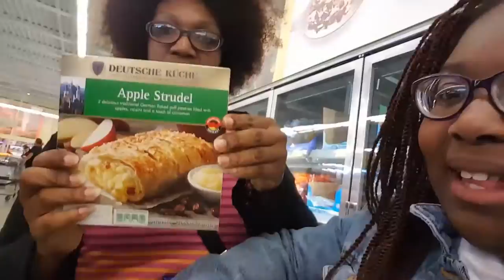Grocery Shopping At Aldi | Veda 2016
Hey y'all! This is day 3 of Veda! We went to Aldi for some grocery shopping. Plus, there's a rant in this video and it's my opinion!!